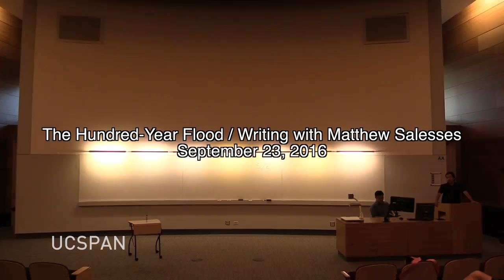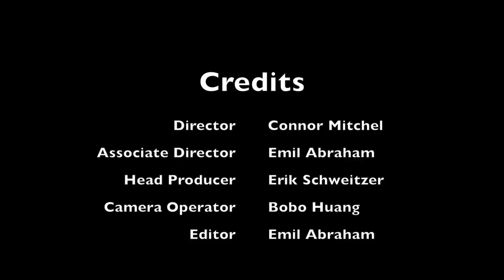Matthew Salesses Talk, September 23, 2016